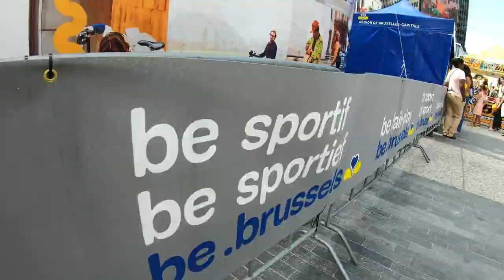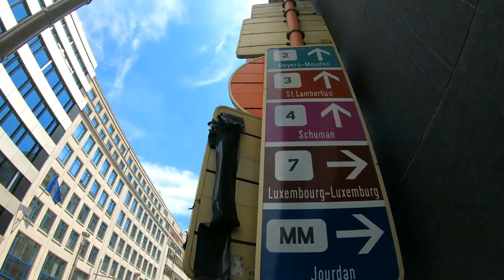🇫🇷 Tour de France in 🇧🇪 Bruxelles, Belgium (2019)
This video is about Tour de France 2019 that is happening now in Belgium.